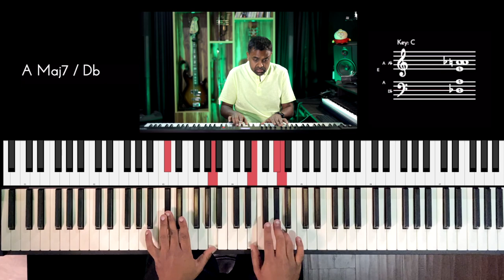Riff #2656 - Jason Zac